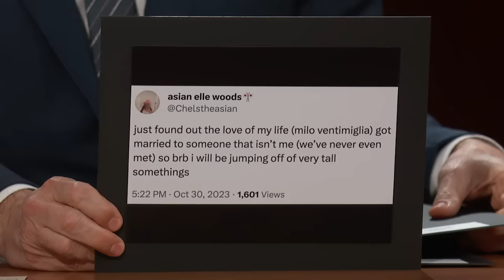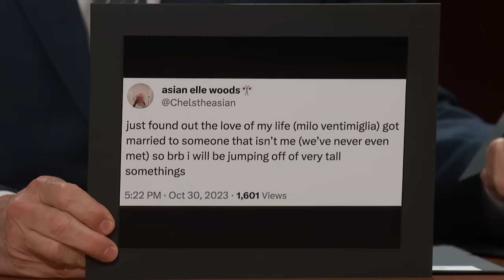Milo Ventimiglia on Fans Being Sad He Got Married, Old Shirtless Headshot & Hanging with Hemsworths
Milo talks about people online being upset that he got married, his old Super Bowl commercial for Mountain Dew, one of his headshots, shooting and hanging with the Hemsworth brothers in Australia for their new movie Land of Bad, and killing a spider.